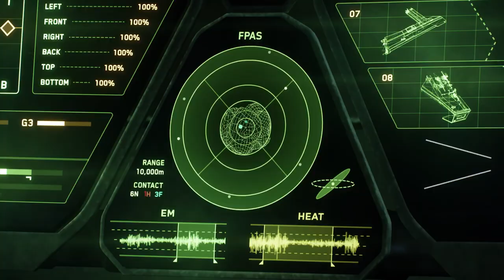Star Citizen Drake Cutlass Commercial